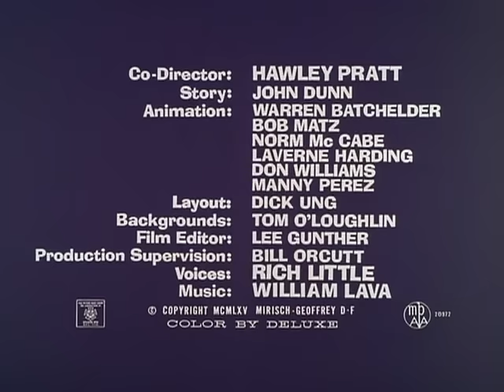The Pink Panther in "Pink Ice"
Pink attempts to rescue diamonds in South Africa from two English diamond hunters.